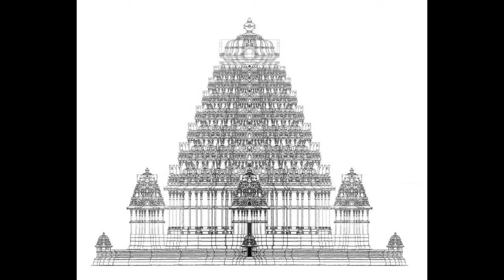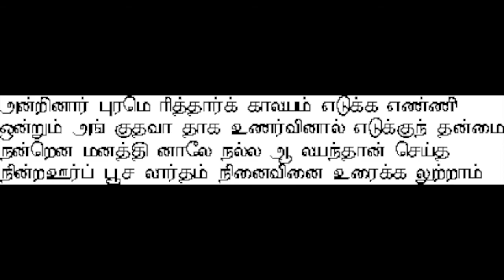Divine Stories - Poosalar Nayanar